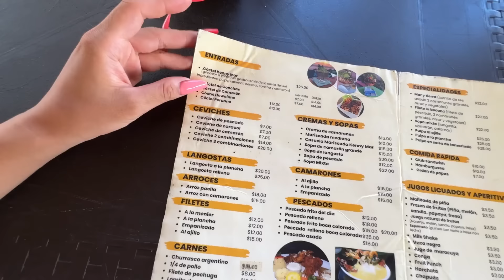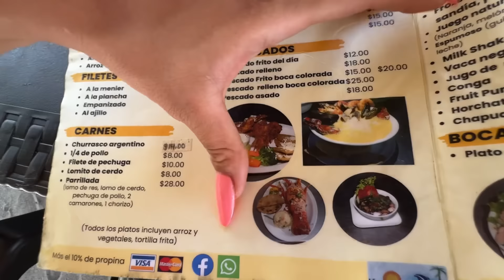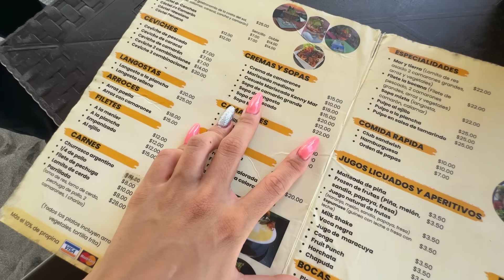PLAYA HERMOSA EN EL SALVADOR DESPUÉS DE 1 AÑO!🇸🇻